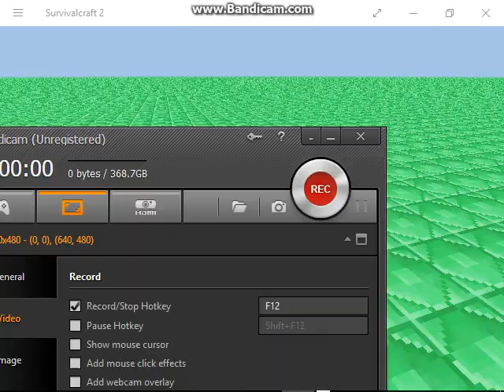Black Bull and Rhino